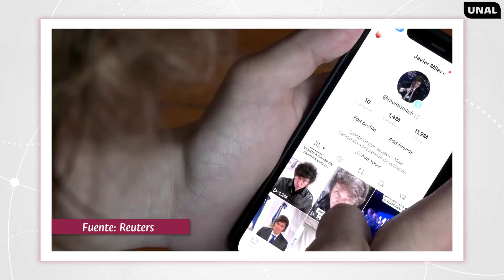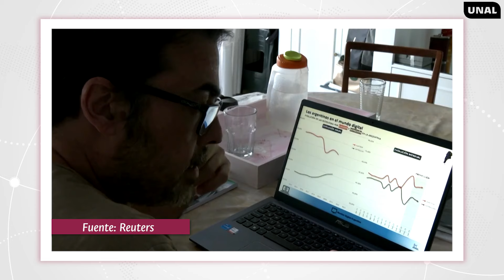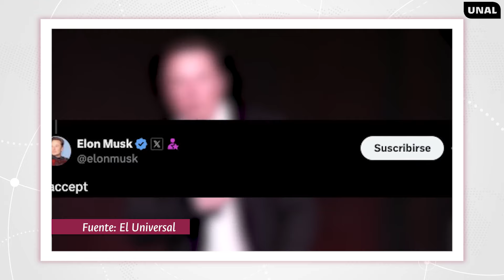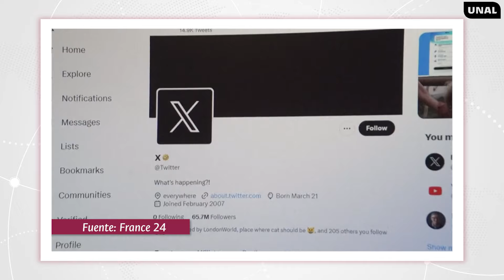Javier Milei y la construcción del patán político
Javier Milei fue elegido como presidente de Argentina el 19 de noviembre de 2023 y tomó posesión del cargo el 10 de diciembre del mismo año. Milei es un economista “liberal libertario”, como él mismo se denomina, y llegó a la presidencia con una serie de reformas, encaminadas a la transformación del modelo económico y social, que han desatado masivas movilizaciones en este país.

El próximo número de nuestra revista Análisis Político, el 108, está próximo a salir. Este es un número de tema libre en el que publicaremos artículos de diversas temáticas de la ciencia política y los estudios electorales, y de las relaciones internacionales, como es el caso del artículo “Javier Milei, TikTok y la construcción del patán político”. Hoy conversaremos con dos de sus autores: Hugo Fernando Guerrero-Sierra, doctor en Relaciones Internacionales y profesor de la Facultad de Relaciones Internacionales, Estrategia y Seguridad de la Universidad Militar Nueva Granada, y  César Niño, doctor en Derecho Internacional y Profesor de la Facultad de Economía Empresa y Desarrollo Sostenible de la Universidad de La Salle - Bogotá.